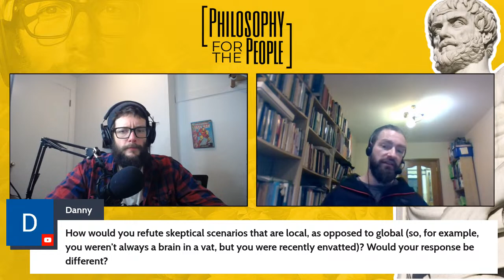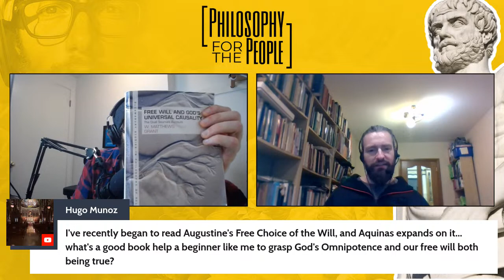Mind and World: A Thomistic Perspective w/ Dr. Gaven Kerr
Dr. Gaven Kerr returns to the podcast to offer a Thomistic perspective on mind and world. Live QnA to follow.